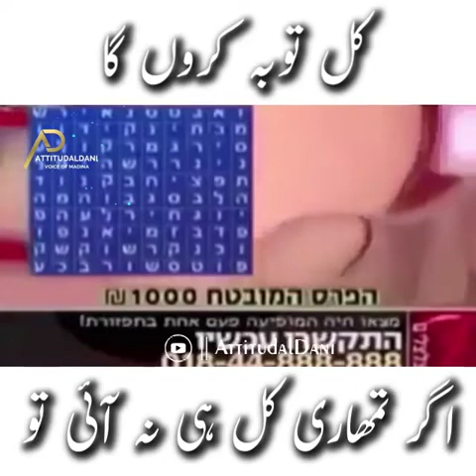Raza Saqib Mustafai Jumma Mubarak Status || JummaMubarak Whatsapp Status || Islamic Whatsapp Status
• Follow Me On Likee: @AttitudalDani

Here is All Types Of Islamic Byan , Naat & Sufi Status:-

• Atif Aslam
• Sahir Ali Bagga
• Umair Zubair
• Etc. !